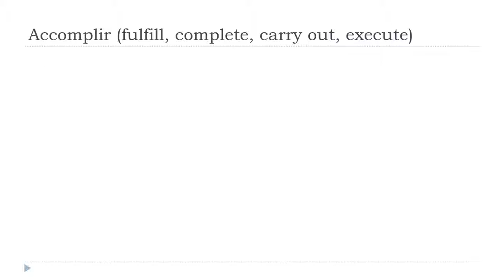Učit se francouzsky = Accomplir # Indicatif Présent